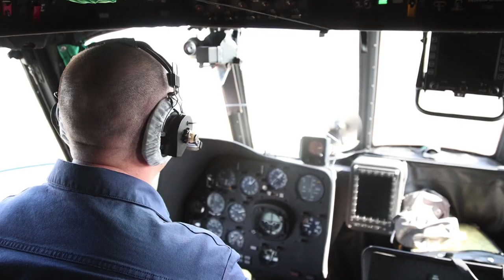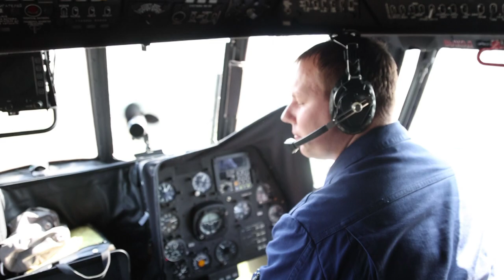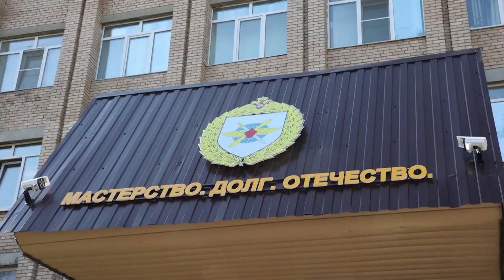Учения вертолётного полка: в воздухе, на суше и воде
Сразу несколько видов упражнений выполняли наши вертолётчики во время тренировок. С поставленными задачами экипажи справились на отлично. Наблюдать за работой профессионалов своего дела выпала возможность нашей съёмочной группе.